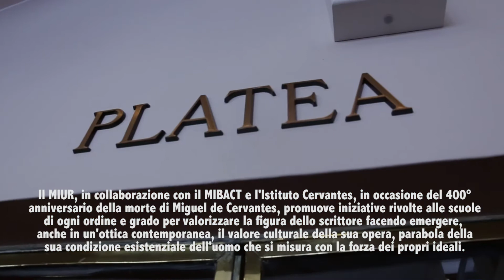Iniziative culturali dedicate a Miguel de Cervantes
Il MIUR, in collaborazione con il MIBACT,  l'Istituto Cervantes e il Teatro Eliseo, in occasione del 400° anniversario della morte di Miguel de Cervantes, promuove  iniziative rivolte alle scuole di ogni  ordine e grado.